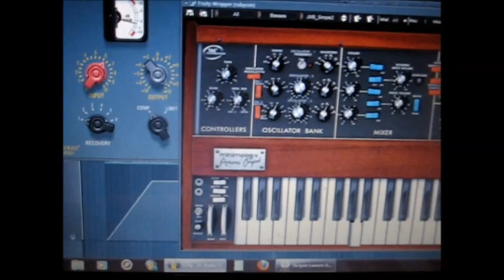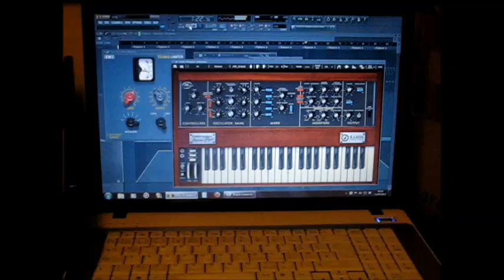Arturia Moog does Tangerine Dream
With the free redtron VST plus Variety of Sounds Nasty DLA - an excellent choice for vintage delay.  Nor bad given the moog was a freebie promotion as well...
Pheadra next if I can work out the notes!